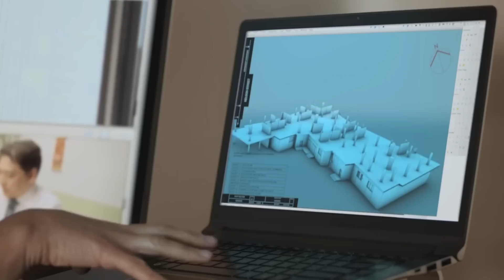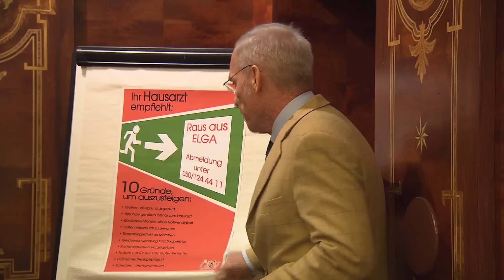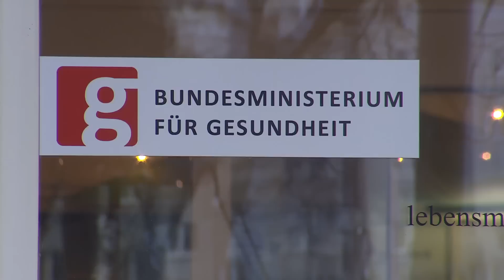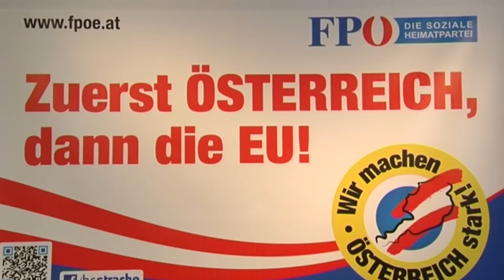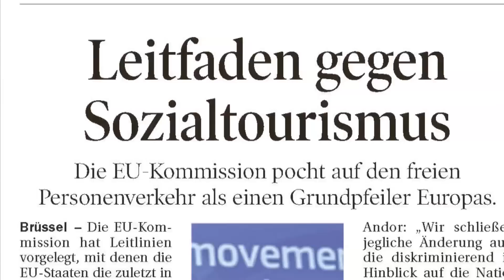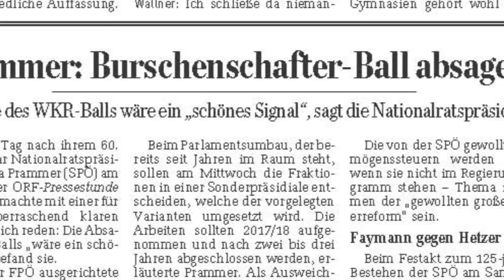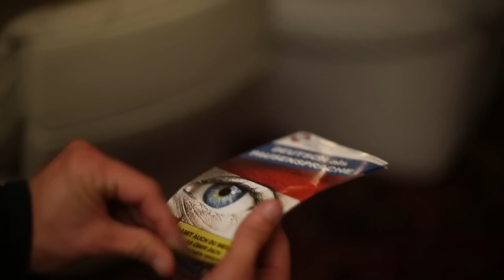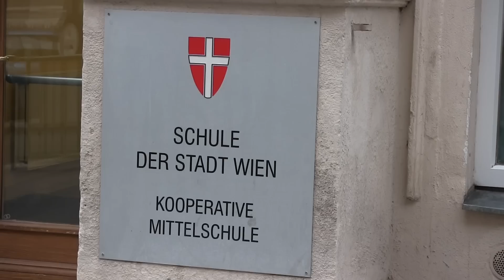FPÖ-TV-Magazin 16.01.2014 - ELGA schafft den gläsernen Patienten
00:35 ELGA schafft den gläsernen Patienten
05:42 Zuerst Österreich, dann die EU
08:24 Die Schlagzeilen der Woche
10:33 Deutsch als Pausensprache

FPÖ-TV: ELGA schafft den gläsernen Patienten
Zuerst Österreich, dann die EU - Deutsch als Pausensprache

Die seit 1. Jänner geltende elektronische Gesundheitsakte ELGA steht insbesondere wegen massiver Datenschutzbedenken in der Kritik. Patientendaten könnten missbräuchlich an zahlungswillige Institutionen weiterverkauft werden. Aber auch Arbeitgeber könnten an den Gesundheitsdaten interessiert sein, etwa bei der Auswahl von Bewerbern. Hans Zeger, Obmann der ARGE Daten, bekräftigt im aktuellen FPÖ-TV-Magazin diese Befürchtungen: „Dass zum Beispiel der Betriebsarzt dann unter der Hand - rechtswidrig, aber doch technisch möglich - kurz nachschaut, ob nicht dieser eine Bewerber vielleicht besondere Einträge in ELGA hat, das können wir nach heutigem Stand nicht ausschließen." Wie man ELGA entkommt und nicht zum gläsernen Patienten wird, hat FPÖ-TV recherchiert.

FPÖ-Obmann HC Strache hat Ende letzter Woche die freiheitlichen Kandidaten für die EU-Wahl am 25. Mai präsentiert. Der derzeitige Delegationsleiter Andreas Mölzer und Generalsekretär Harald Vilimsky bilden eine Doppelspitze. Wie die beiden in Brüssel rot-weiß-rote Interessen vertreten wollen, erklären sie im aktuellen FPÖ-TV-Magazin.

Der Ring Freiheitlicher Jugend Steiermark will Deutsch als Pausensprache an steirischen Schulen einführen. Damit soll auf den stetig steigenden Anteil von Schülern mit nichtdeutscher Muttersprache reagiert werden. FPÖ-TV zeigt, wie dieses Vorhaben umgesetzt werden kann.

(Foto: © Philipp Flury / pixelio.de)